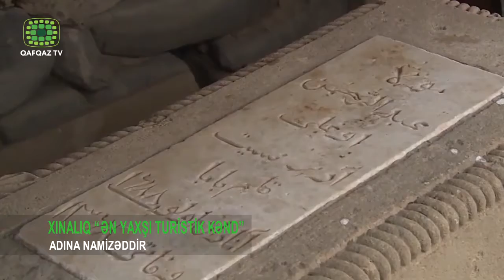Xınalıq “Ən yaxşı turistik kənd” adına namizəddir | Qafqaz TV | 22.09.2021